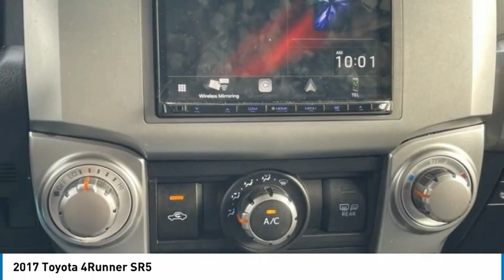2017 Toyota 4Runner SR5 in Chattanooga 62961A